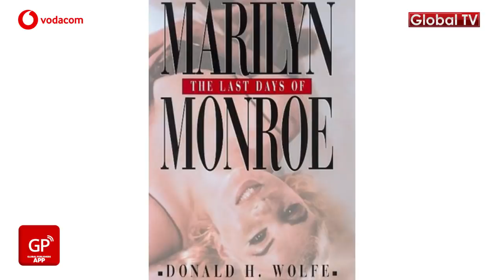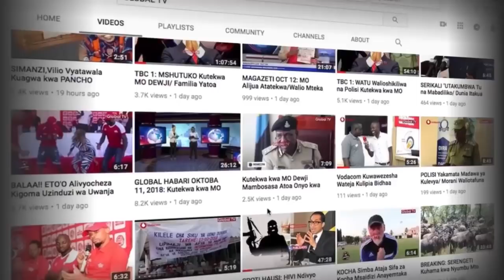WAIGIZAJI 10 WALIOFARIKI KABLA YA KUMALIZA KUCHEZA MUVI!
Siku za hivi karibuni, tuliwaletea orodha ya wasanii wa filamu walionusurika kifo wakati walipokuwa wakicheza muvi.Hii leo sasa nakuletea orodha ya waigizaji 10 waliokufa wakati wanacheza muvi walizokuwa wakiigiza.
HIITHI LEDGER
Alifariki mwaka mmoja kabla ya kutolewa kwa muvi aliyokuwa akiigiza ya The Imaginarium of Doctor Parnassus (2009).Inaelezwa kuwa alifariki usiku akiwa location huku chanzo cha kifo chake kikielezwa kuwa ni madawa ya kulevya.Alifariki mwaka 2008.

Maajabu, Reli Iliyozama Ndani ya Ziwa Kubeba Meli Mbovu